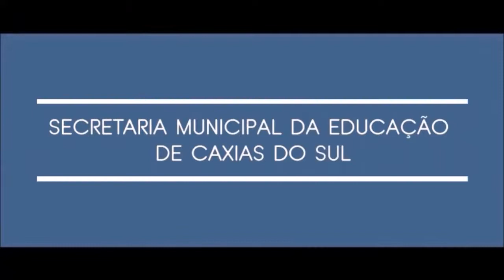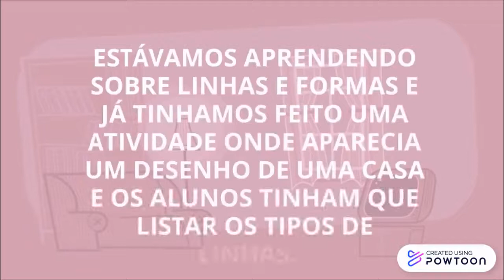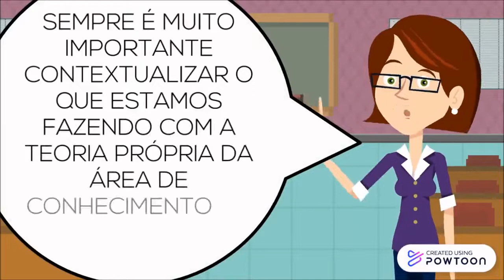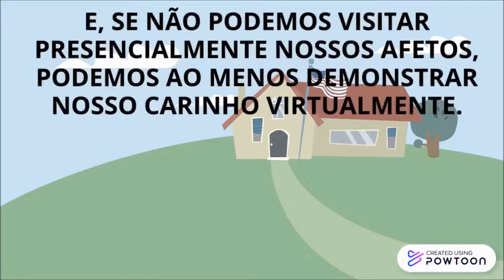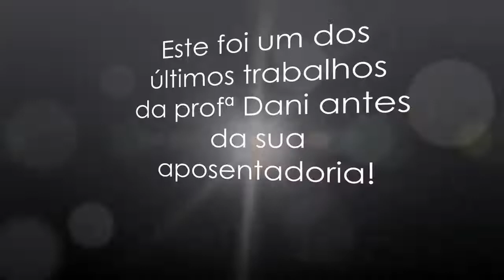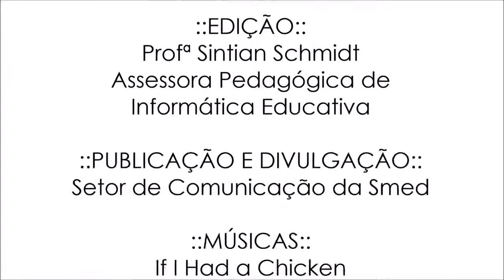Conversações Pedagógicas | 2020 | Profª Daniela Beatriz Alessandrini | Origami – A Casa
Descrição Original:

A professora de Arte Daniela Beatriz Alessandrini trabalhava na EJA das EMEF Guerino Zugno e EMEF Caldas Júnior. Antes de se aposentar, ela propôs um belo trabalho de origami para passar uma mensagem bem importante para todos nós: FIQUE EM CASA - NOSSA CASA, NOSSO PORTO SEGURO.

Inspire-se, curta, compartilhe e deixe seus comentários!